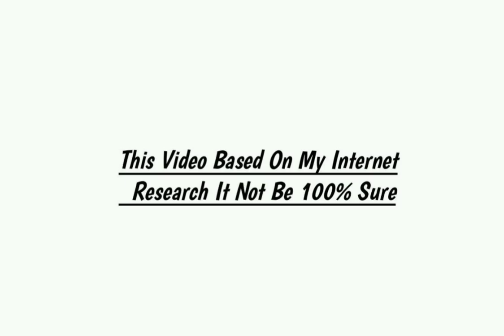Jassita Gurung Lifestyle 2020, income, House, Career, Boyfriend, Cars, Family, Biography & Net Worth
Jassita Gurung Lifestyle 2020, income, House, Career, Wife, Cars, Family, Biography & Net Worth

Mix celebrity new